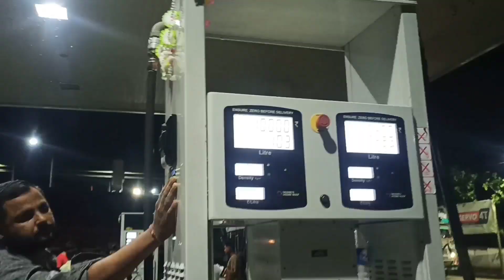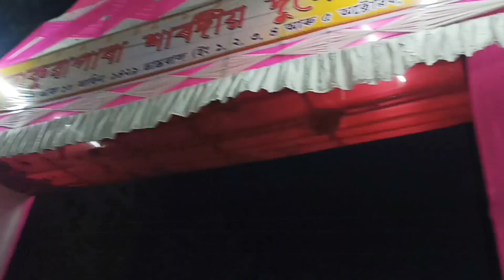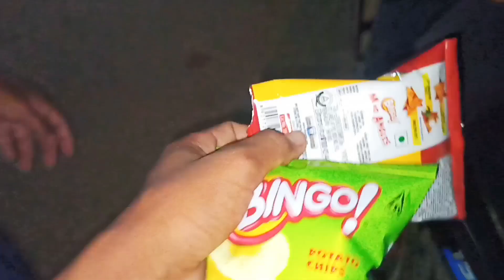Boko Chhaygao Durga Puja চাওঁ আহক আমাৰ লগত 😍🤩 পূজাত Makhik log palu 🐧🪰🤣😂